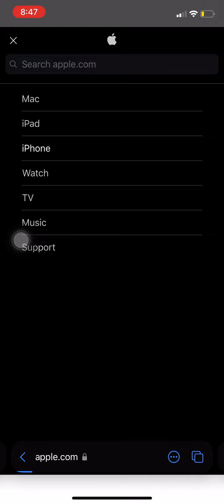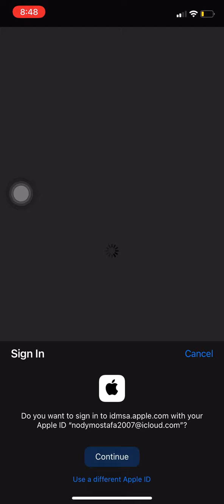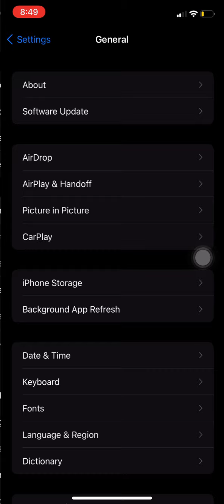iOS 15 public beta release look at the video for the steps